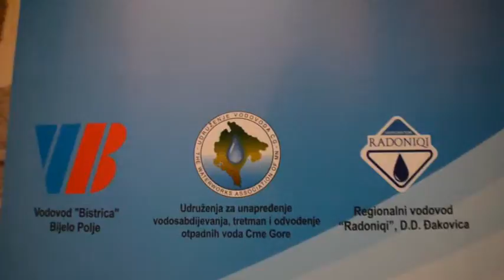Završna GIS obuka za upošljavanje u Vodovodu "Bistrica" DOO Bijelo Polje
Završna GIS obuka za upošljavanje u Vodovodu "Bistrica" DOO Bijelo Polje   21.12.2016  RADIO BIJELO POLJE